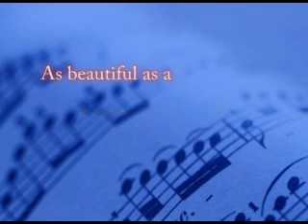2012 London Olympic synchronised swimming Champion.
2012 London Olympic synchronised swimming Champion